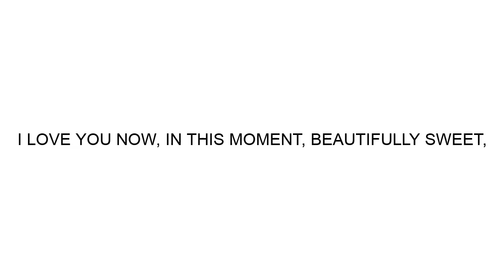I Love You (poem)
'I Love You' by Alexander Bentley